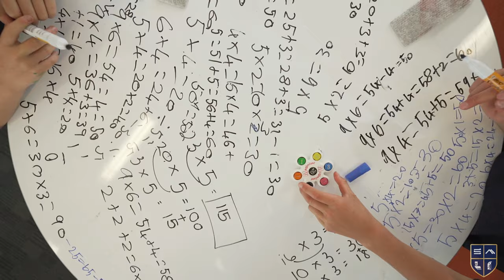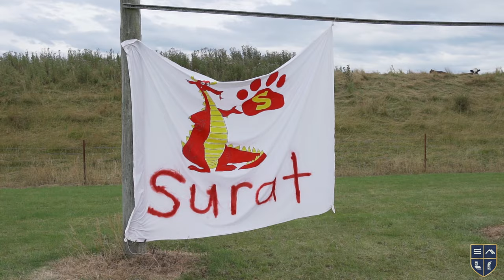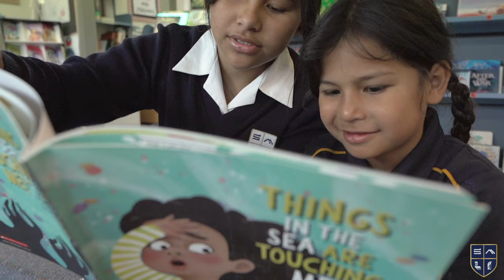Our School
The Catlins Area School supports our learners 'To be the best you can be'.

Set on the scenic Catlins coast of New Zealand, The Catlins Area School offers small classes and individualised learning in a safe, caring environment. Our school benefits from a dedicated and well-qualified staff who use a range of teaching and learning techniques to support all learners. The Catlins Area School continues to develop a balance between traditional learning and modern learning opportunities.

Located just 25km from Balclutha we benefit from both rural and town opportunities. We value our fantastic facilities and utilise them to provide tailored learning for students across the Year 0 to Year 13 age and ability range. We are proud of our Area School status and the opportunities this provides for peer leadership and continuity across school-age learning.

Inside and outside of the classroom, on the stage and on sports fields our learners are encouraged to develop wide scope skills and life experiences. We promote a positive attitude towards lifelong learning, community support and involvement.